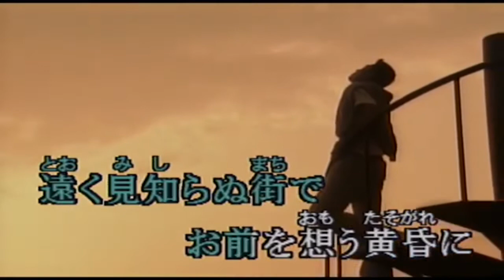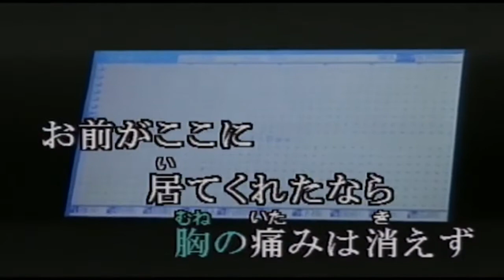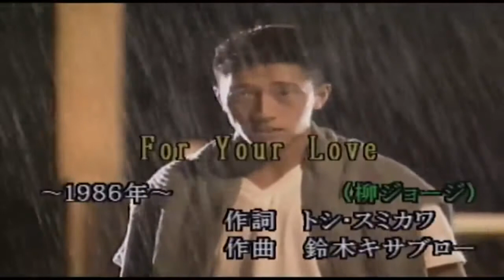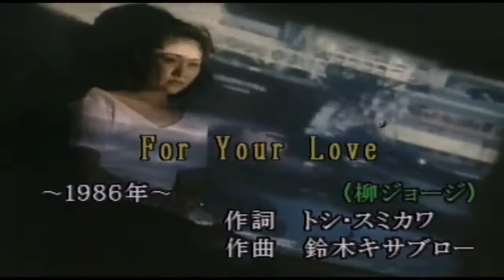For Your Love 柳ジョージ 原キー Cover Hideo Haze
兄貴が歌ってます。
作詞：G.Yanagi. 作曲：M.Toyooka　1986年リリース